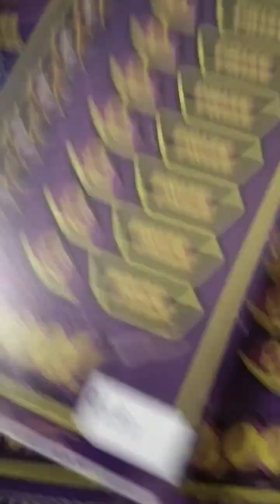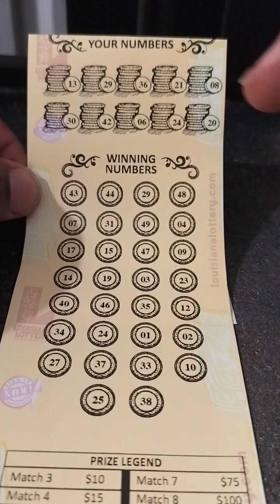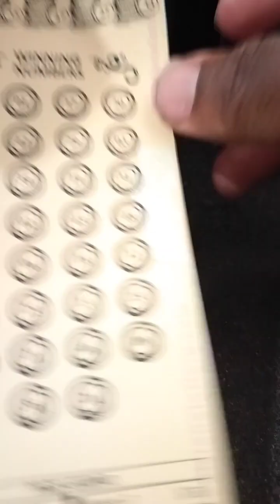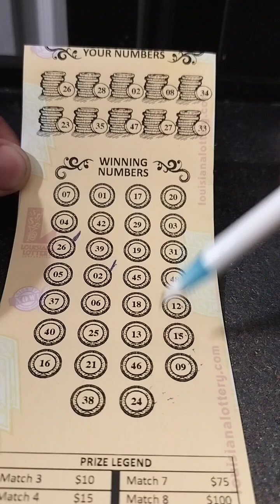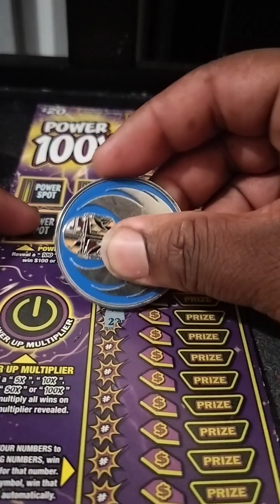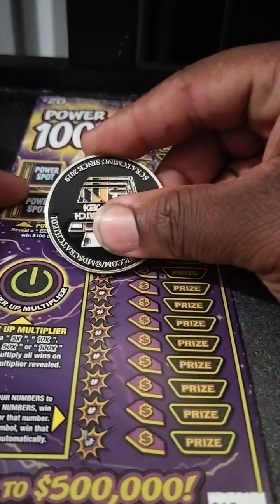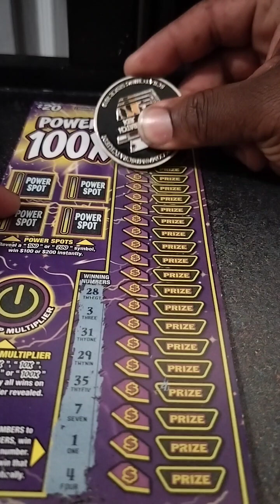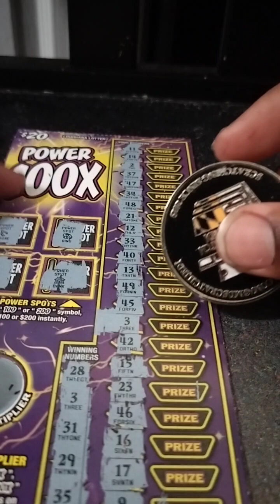$60 DOLLAR SESSION LOUISIANA SCRATCH OFF TICKETS & FAST PLAY TICKETS 🤑🔥